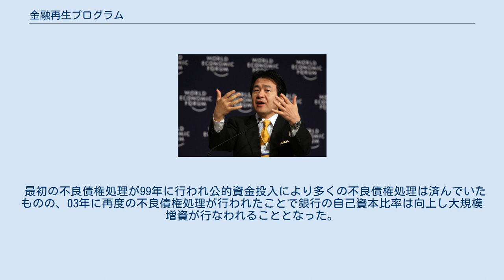金融再生プログラム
世界経済フォーラムでの竹中平蔵 金融再生プログラム（きんゆうさいせいプログラム）とは、2002年10月、竹中平蔵金融担当大臣（当時）が作成した、日本の金融機関（特に銀行）の再生を目指した政策案のことである。
通称「竹中プラン」。
 「主要行の不良債権問題を通じた経済再生」が、その主軸となっている。
要点は以下である。
 資産査定の厳格化のため、市場価格による査定を徹底させる（DCF法の採用） 大口債権者の債権者区分を統一させる（いわゆる横串） 銀行による自己査定と金融庁検査による査定の差を公表し、自己査定をより健全なものにする 必要があれば公的資金を活用する用意があることを明確にし、更に公的資金についても検討 繰延税金資産の査定を適正化する 経営健全化計画が未達成な銀行に対しては業務改善命令を出す 日本は90年代を通して100兆円以上の財政出動を継続して行っていたが、しかし経済は回復せず失われた10年を脱せていない状態であった。
 それは行うべきバブル期の不良債権処理を怠っていたからであり、小泉内閣発足時の所信表明演説においても不良債権処理の推進 を宣言していた。
 就任した小泉総理は構造改革の一丁目一番地と位置づけ、金融庁に｢不良債権終息宣言をできるようにせよ｣と指示した。
しかし金融庁の案は大口債権者問題（ゾンビ企業）の解決を避けたものであり処理は一向に改善されず、世界経済フォーラムにおいても日本は本当に処理を進められるのか疑問視されていた。
 そこで2002年9月30日の第1次改造において、小泉総理は金融担当大臣の柳澤伯夫を更迭し、経済財政政策担当大臣であった竹中を兼務させ、竹中らの手により不良債権処理プログラムが作成された。
 2003年、りそな銀行の監査法人は繰延税金資産の資産計上を適正(3年分限り)に行った結果、自己資本比率が4%を大きく下回る2%台であることが判明し、5月27日に預金保険法に基づく資本注入（第1号処置）を申請した。
同行は総額1兆9660億円の政府出資を受けて国有化された。
 同年、足利銀行の監査法人は繰延税金資産の資産計上を認めず、その結果同行は債務超過であることが判明（後に233億円の債務超過と判明）、金融庁は11月29日に預金保護法に基づく破綻処理（第3号処置）を発動した。
 ゾンビ企業とは、「債務超過で回復の見込みがないのにもかかわらず、追い貸しや金利減免などの銀行の支援によって生きながらえている、非生産的な企業」 と定義されている。
 メディアでは大口債権者として、以下の9社が報じられた。
 金融再生プログラムなどに伴い株価、債権、不動産などの資産価格が大幅に落ち込み、企業の倒産なども増加したため、不良債権は更に増大するという事態を招いた。
 ここには金融により企業の整理淘汰を後押しし、弱体化した企業を切り捨て、生き残った企業により日本経済を復活させることができるとの考えにより、金融を通じて産業構造そのものを作り変えようとする政治的意図があったと考えられている。
 最初の不良債権処理が99年に行われ公的資金投入により多くの不良債権処理は済んでいたものの、03年に再度の不良債権処理が行われたことで銀行の自己資本比率は向上し大規模増資が行なわれることとなった。